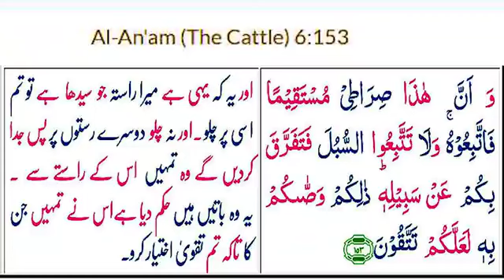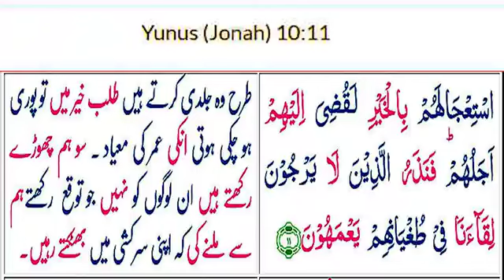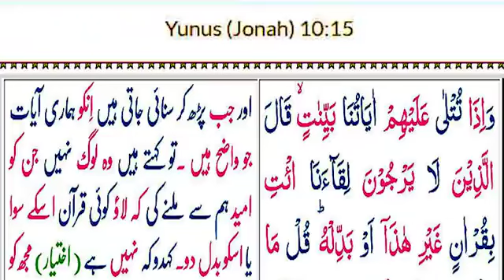049 | Allama Talib Johri | Itteba?